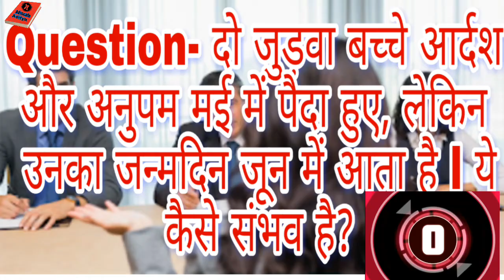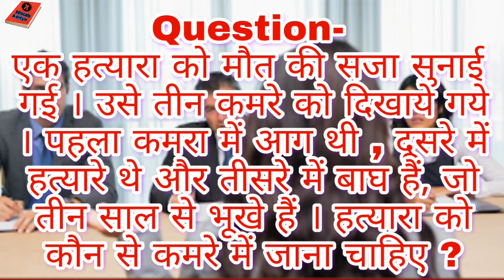IAS Interview Question | IAS interview Question in hindi | Advocate Aditya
IAS की परीक्षा भारत की मुश्किलपरीक्षाओं में से एक है लेकिन इसके लिखित परीक्षा से ज्यादा मुश्किल इसका interview में पूछे गए सवाल होते है
इस विडियो में IAS के परीक्षा में पूछे गए कुछ सवाल लिए गए है आप उनका जबाब देने का कोशिस करिए |

यदि पत्नी आत्महत्या और हिंसा के केस में फसाने की धमकी दे तो पति क्या करे